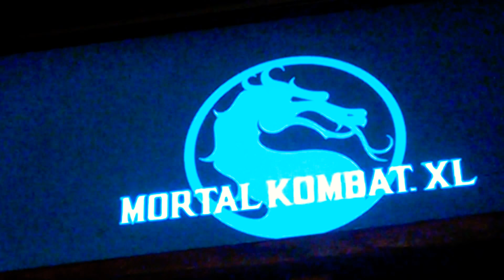Xavier Thomas play Mortal Kombat x